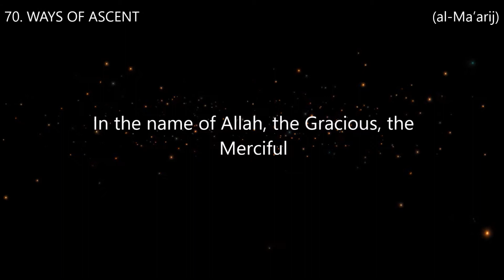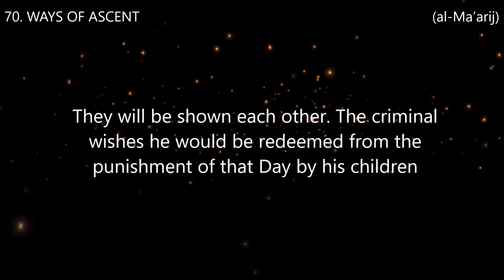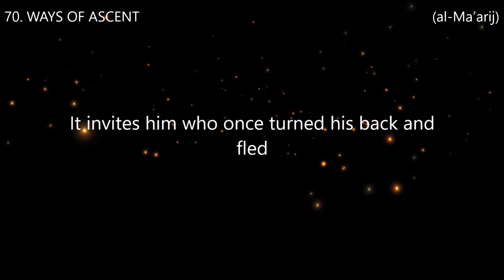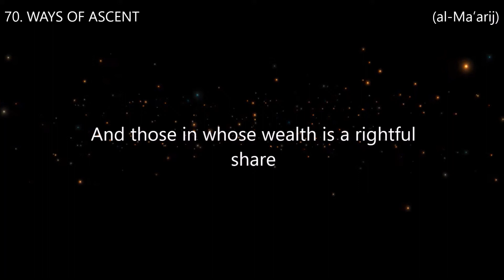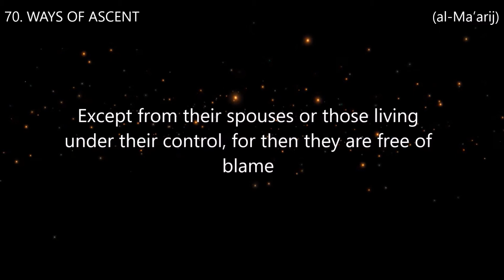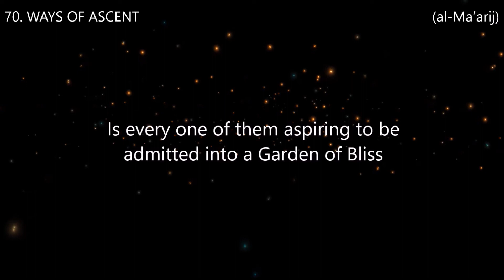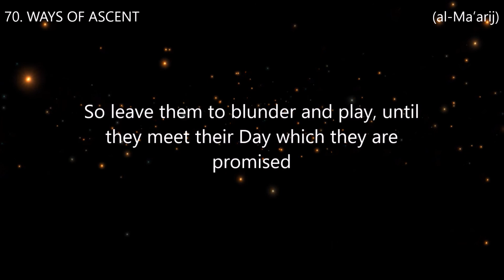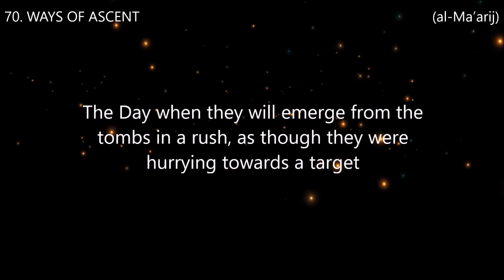Surah 70. WAYS OF ASCENT (al-Ma’arij) Reciter Ahmed Al Ajmi